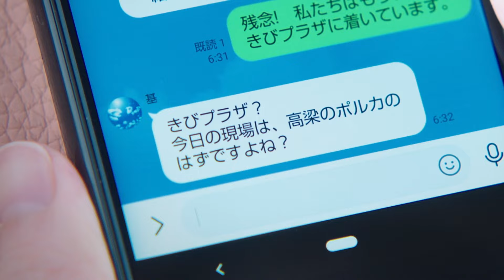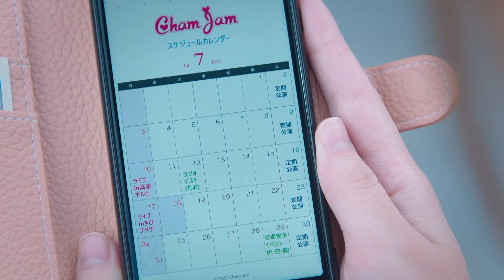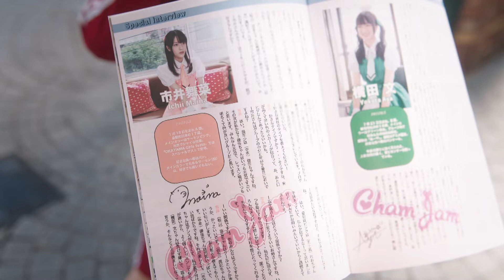ENG SUB MULTI [Highlight] If My Favorite Pop Idol Made It to Budokan I Would Die | Ep 3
About If My Favorite Pop Idol Made It To Budokan I Would Die:
[Japanese Comedy/Drama Series with ENG SUB & MULTI SUB]
Eripiyo is in leading a normal life until it is turned upside down after watching a performance of the minor idol group ChamJam, which leads her to becoming obsessed with one of its members, Maina Ichii. Despite Eripiyo's enthusiasm towards her, Maina is consistently the least popular member of the group, leaving Eripiyo to take it upon herself to buy a lot of Maina's merchandise. She frequently goes to ChamJam's concerts with her friends and fellow ChamJam fans: Kumasa, whose favorite is Reo Igarashi, and Motoi, who prefers Sorane Matsuyama. Eripiyo continues to work several part-time jobs to support Maina, and Maina herself increasingly becomes concerned that Eripiyo is pushing herself too hard for her.

Cast: Matsumura Sayuri, Irei Maina

Director: Ohtani Kentaro, Takaishi Akihiko